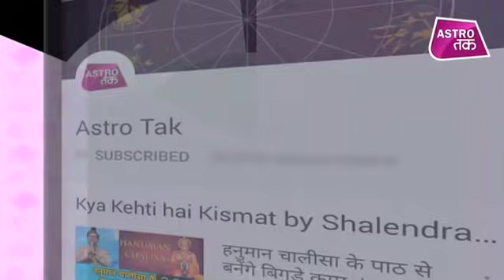मां लक्ष्मी की एक ऐसी तस्वीर लगाएं और रंक से राजा बन जाएं | Kamal NandLal | Astro Tak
वास्तु की बात कमल नंदलाल के साथ - आचार्य कमल नंदलाल से वास्तु के अनुसार जानिए घर में मां लक्ष्मी की कौन सी तस्वीर लगाने से आप रंक से राजा बन जाएंगे ? (Ask a Question)